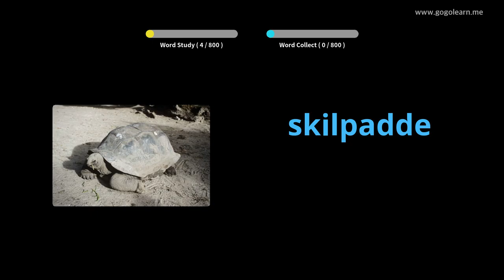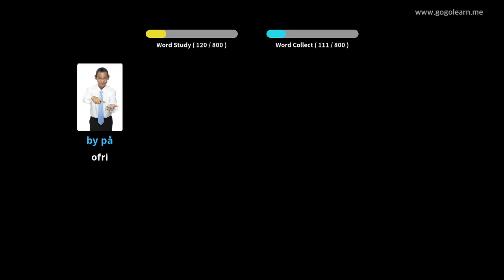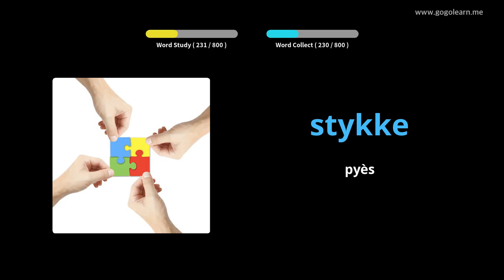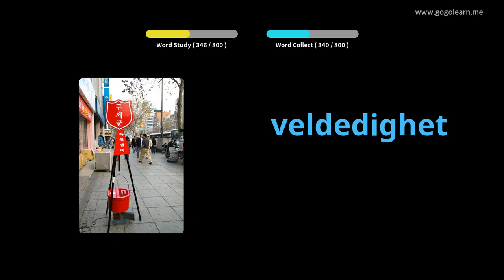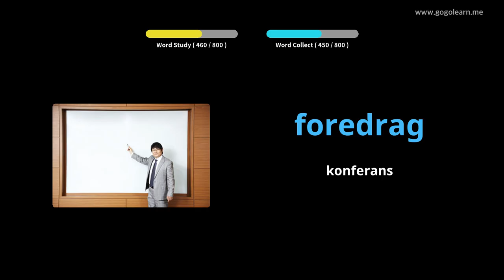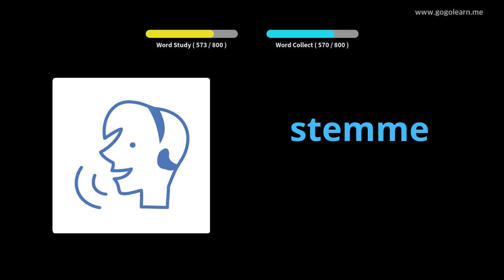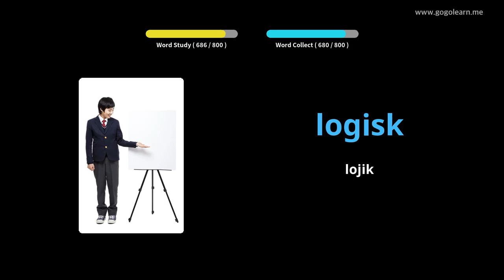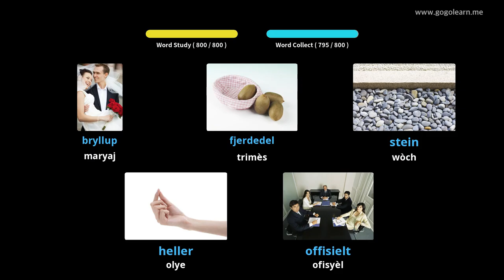Vokabilè Nòvejyen Lekòl Mwayen | Golearn